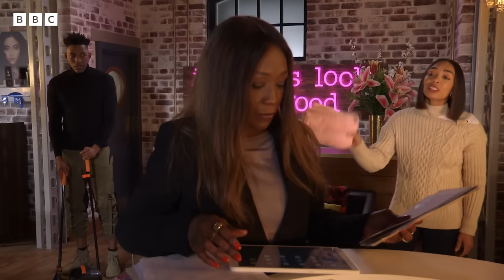It's OVER For Jack & Denise! 💔 | Walford REEvisited | EastEnders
Denise goes back and fourth about staying with her husband Jack, after having a discussion with her kids she's persuaded that enough is enough...

Viewers in the UK can watch this episode, plus more on BBC iPlayer here ➡️